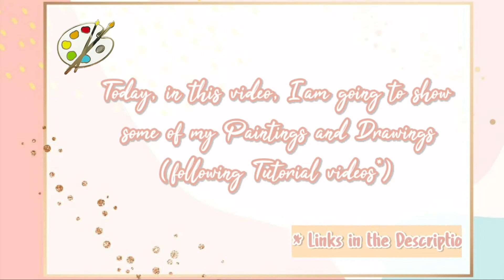🎨 I tried following some YouTube Painting Tutorials | My Artwork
Hi, This video is all about my ART! 🎨
I love art. drawing and painting pictures are my favorite hobbies since my childhood. Though not an expert in it, I love exploring art and learn new things to improve my skills.

  So, I tried following some YouTube channel Painting tutorials...look how they turned out!😅

💗 It's good to get some inspiration from Professional artists and learn their tips and tricks through their works.💗

✯ Other drawings and paintings:
𝑃𝑖𝑛𝑡𝑒𝑟𝑒𝑠𝑡 𝑎𝑝𝑝 (as Reference pictures)

𝐴𝑟𝑡 𝑠𝑢𝑝𝑝𝑙𝑖𝑒𝑠 𝐼 𝑢𝑠𝑒𝑑 :

🎨𝐶𝑎𝑚𝑒𝑙 Student Water Color Tube - 5ml Tubes, 18 Shades